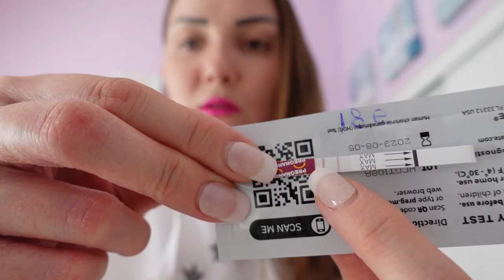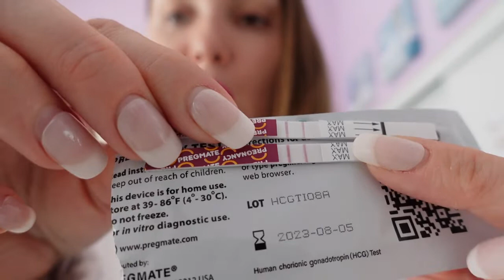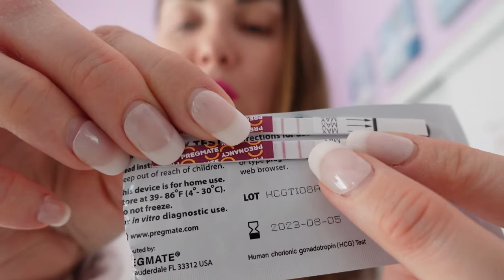19 DPO/Taking a pregnancy test/Is pregnancy test getting darker or not?/My symptoms/TTC baby #6/Hope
Is the pregnancy test getting darker or it's just me believing that it is getting darker? Who knows. Trying not to loose hope and being positive. Take it day by day.